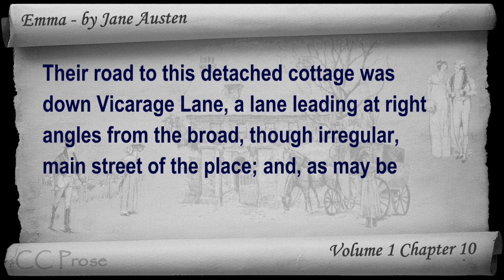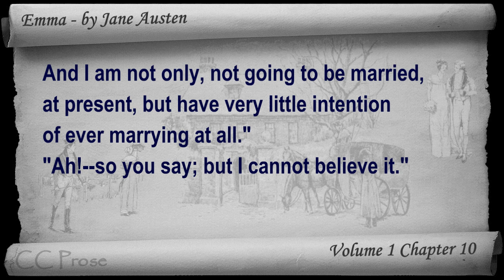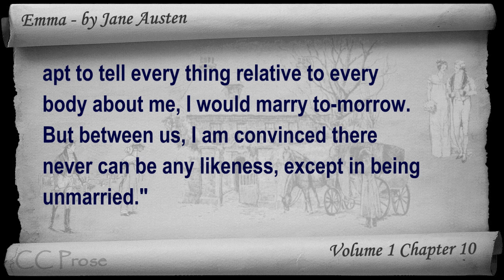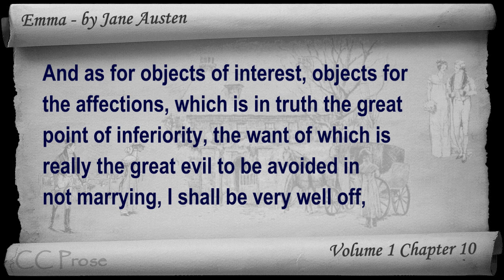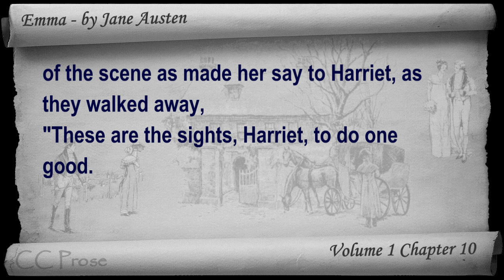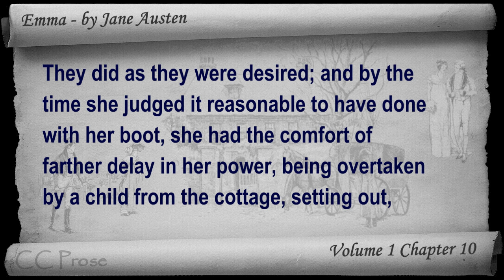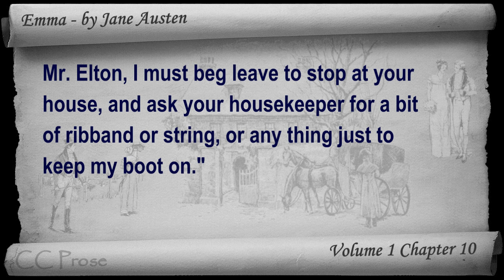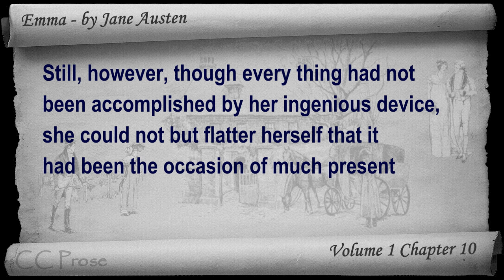Vol 1 - Chapter 10 - Emma by Jane Austen